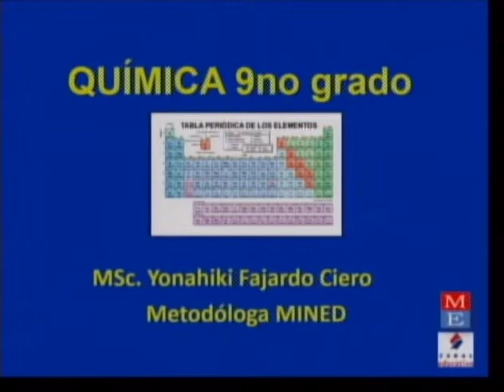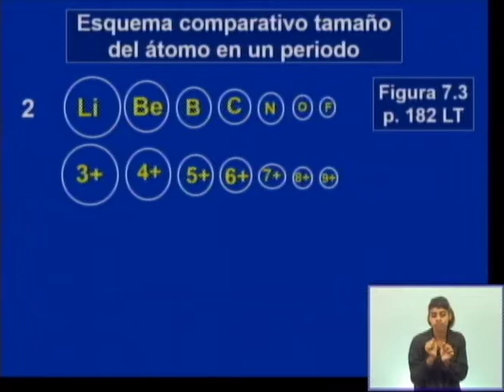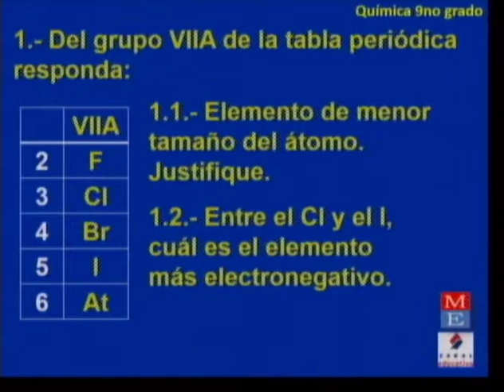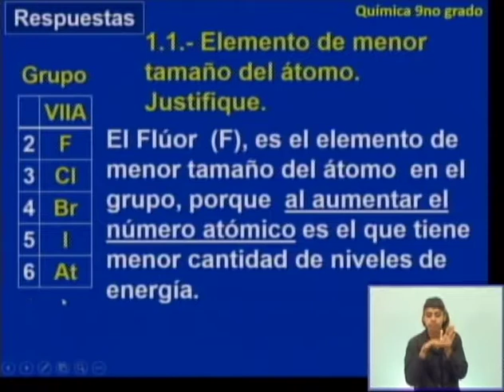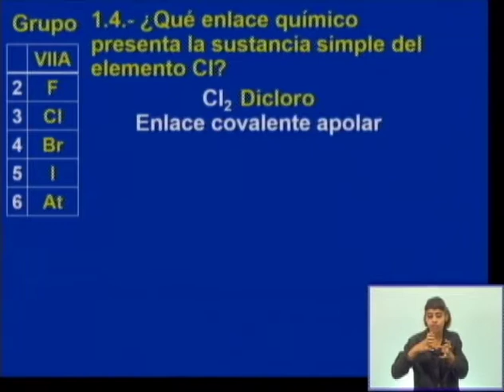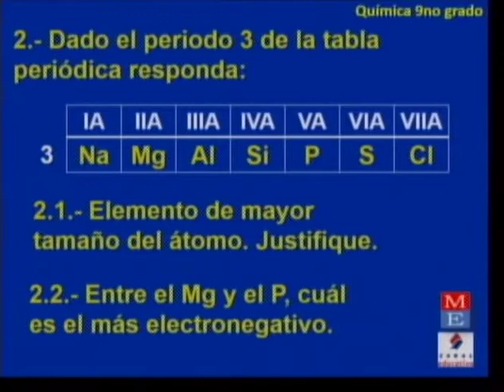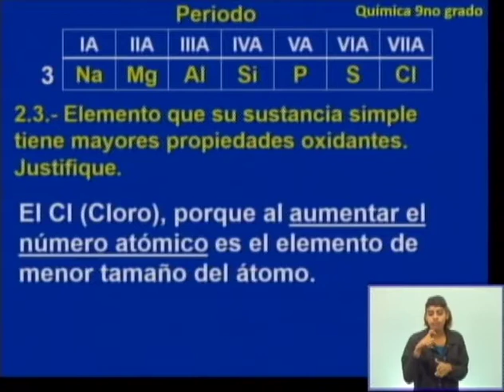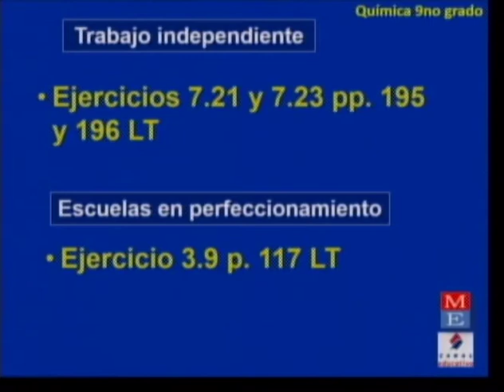CanalEducativoCuba-Química 9N0 -viernes 22 mayo 2020